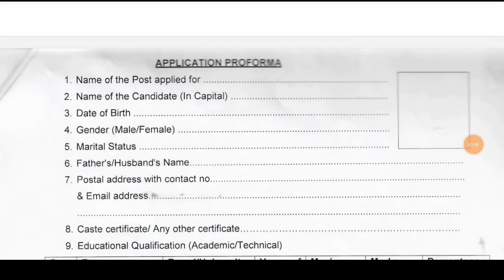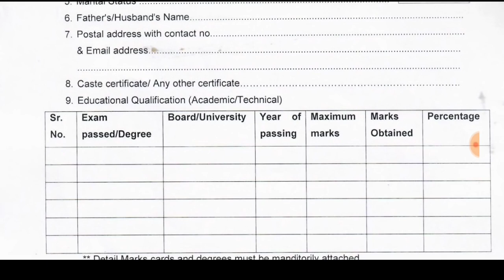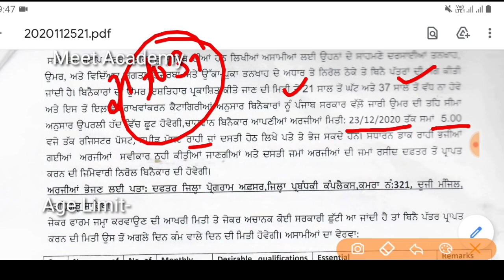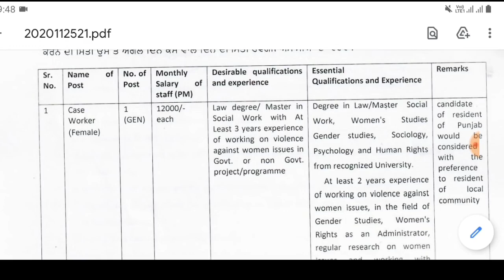Punjab ਵੱਡੀ ਖੁਸ਼ਖਬਰੀ-Punjab Govt Jobs Nov 2020|Punjab Police Bharti 2020|Meet Academy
Govt Jobs Best Study Material 👇

1.

2.

3. Punjab Patwari Agriculture(Top 500 MCQ)

4. Best Punjab GK Book for all Punjab Govt Exams-Pdf

 6. India GK(1000+ Mcqs)-Specially for Govt Exams-